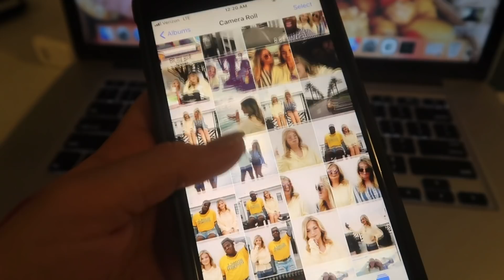SPONTANEOUS BEACH TRIP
Madi Westbrooke
MSC# 873197
1831 UNIVERSITY STATION

S N A P C H A T MadiWestbrooke

FAQ:
Name: Madi Westbrooke
Age:18
Where do I go to college? University of Alabama